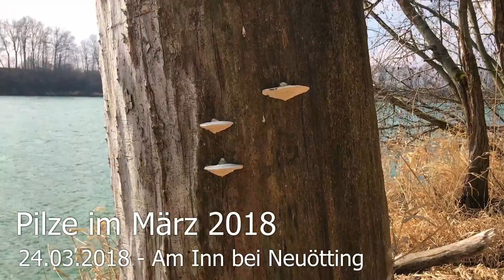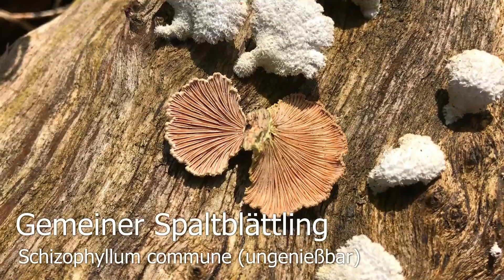Pilze am 24.03.2018 | Pilze im März | Schwammerl am Inn bei Neuötting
Gemeiner Spaltblättling, Schizophyllum commune

Schmetterlingstramete, Trametes versicolor

Striegelige Tramete, Trametes hirsuta

-WERBUNG-
Unser Opinel Pilzmesser

Ein guter Schwammerl-Korb

Unsere Spiegelreflex (Canon EOS 1100D)

-WERBUNG ENDE-